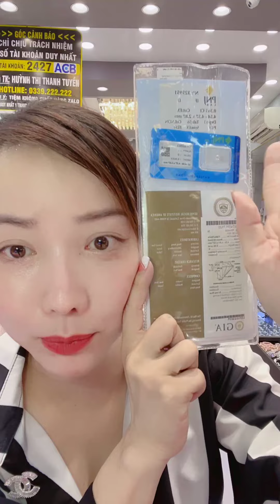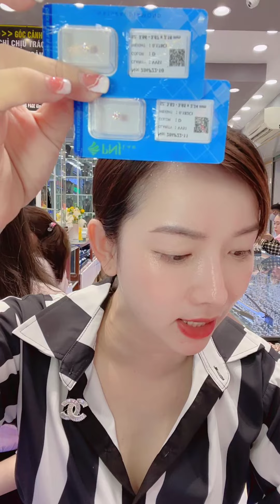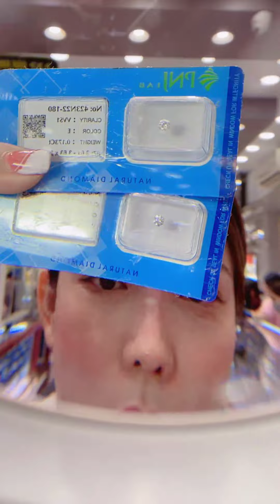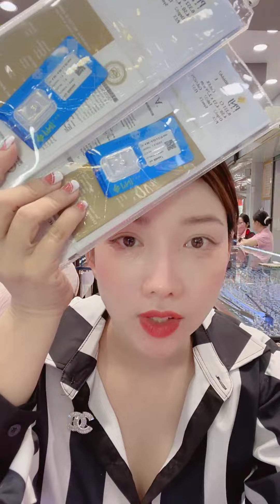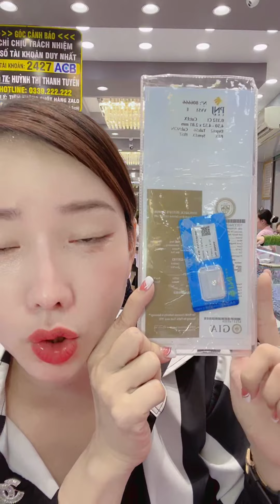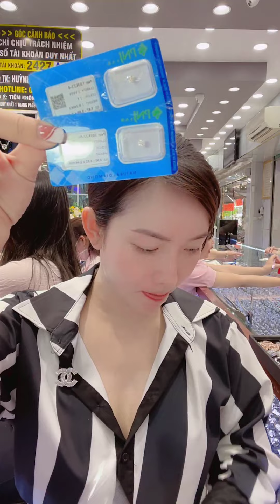Tiệm vàng Kim Hương Dinh Livestream Bán Vàng Bạch Kim 750 Vàng Hồng, Dây, Nhẫn Xoàn,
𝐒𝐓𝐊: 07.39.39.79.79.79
💎 ℕ𝕘𝕒̂𝕟 ℍ𝕒̀𝕟𝕘 : 𝕊𝕒𝕔𝕠𝕞𝕓𝕒𝕟𝕜 💎
𝐂𝐡𝐮̉ TK : CÔNG TY TNHH Vàng bạc Đá quý KIM HƯƠNG DINH